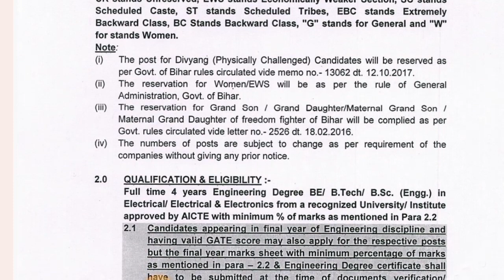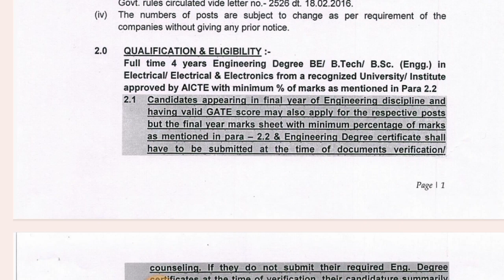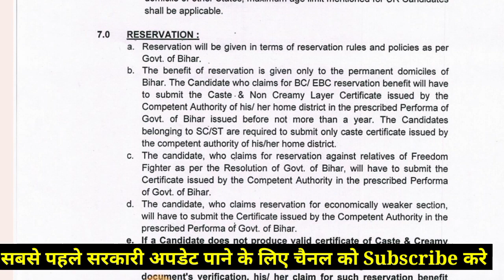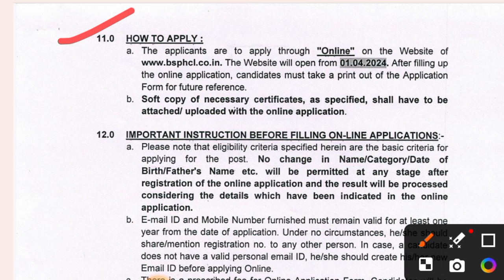बिहार बिजली विभाग की नई भर्ती 2024 जाने पूरी जानकारी - Bihar Bijali Vibhag New Recruitment 2024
bihar Bijali Vibhag New Vacancy 2024
bihar vidhan parishad Steno recruitment 2024
biha vijali vibhag vacancy 2024
बिहार बिजली विभाग की नई भर्ती 2024
 जाने पूरी जानकारी -
 Bihar Bijali Vibhag New Recruitment 2024
bihar board 10th admit card
bihar vijali vibhag online from 2024